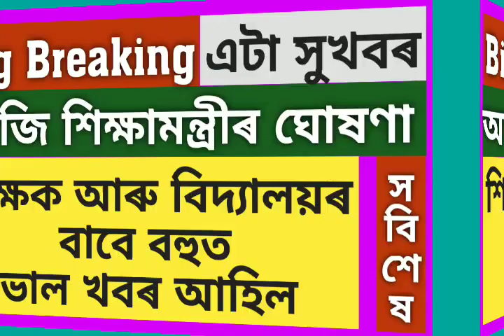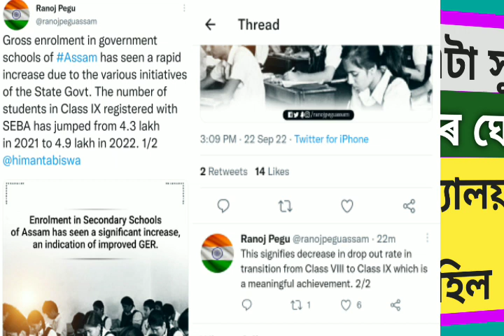চৰকাৰী বিদ্যালয়ৰ বাবে অতি ভাল খবৰ/শিক্ষামন্ত্ৰীয়ে জনালে এই ভাল খবৰ/শিক্ষকসকলৰ বাবে গুৰুত্বপূৰ্ণ/